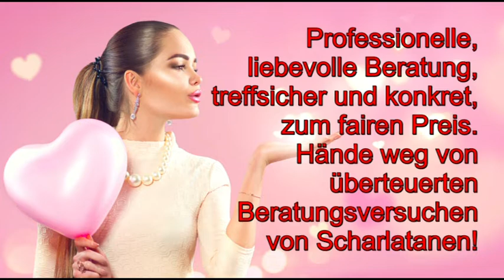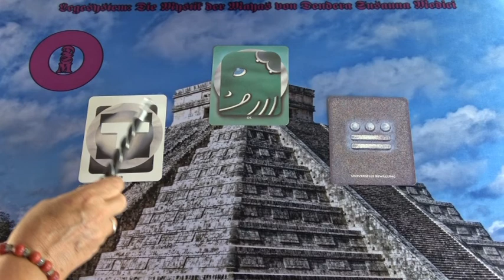Maya Kalender: 10.06.2019 Krafttier Falke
Hotline:
Meine 5 Kanäle:
Venezianisches Liebesorakel
Orientalisches Liebesorakel
Meisterin des Kartenlegens
Nofretete's Offenbarungen
Fernöstliches Liebesorakel
Bild: Shutterstock/Collins33